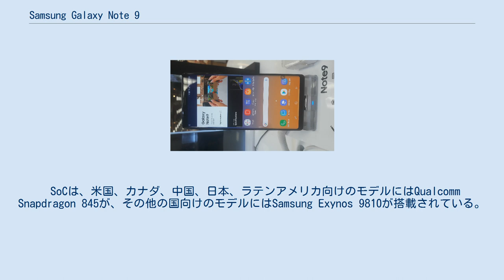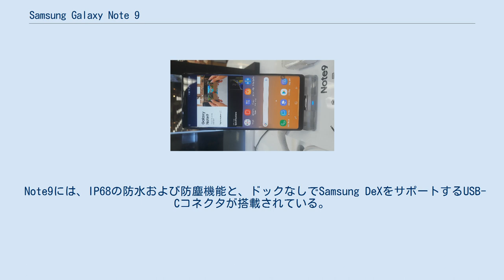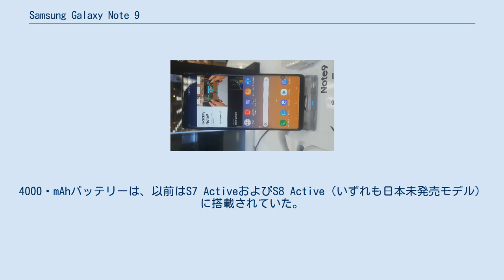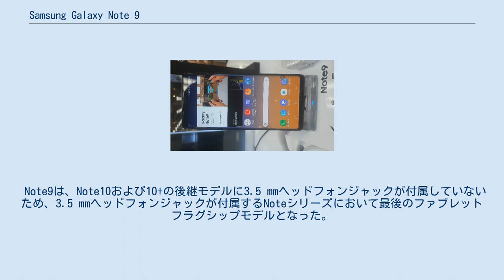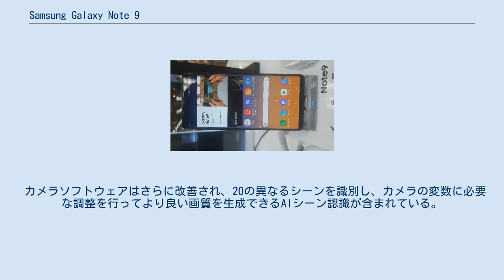Samsung Galaxy Note 9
Galaxy Note9は、 Samsungが開発・製造・販売したスマートフォンである。
Galaxy Note8の後継モデルとして、2018年8月9日（現地時間）にニューヨークで開催されたGalaxy UNPACKED 2018で発表された。
 Front of the Samsung Galaxy Note 9 with specs ディスプレイは、アスペクト比18.5：9の6.4インチ（160mm）Quad HD+（1440x2960） Super AMOLEDディスプレイを搭載しており、それ以外の点では、サムスン電子が販売している「Infinity Display」を使用したものと同様である。
 SoCは、米国、カナダ、中国、日本、ラテンアメリカ向けのモデルにはQualcomm Snapdragon 845が、その他の国向けのモデルにはSamsung Exynos 9810が搭載されている。
グローバルモデルには128または512GBのストレージオプションがある。
128GBモデルには6GBのRAMが、512GBモデルには8GBのRAMが搭載されている。
日本で販売されているのはストレージ128GB、RAM6GBのモデルのみである。
すべてのモデルには、最大512GBのmicroSDカードをサポートするmicroSDカードスロットがある。
 Note9には、IP68の防水および防塵機能と、ドックなしでSamsung DeXをサポートするUSB-Cコネクタが搭載されている。
3.5mmのヘッドフォンジャックと、Dolby AtmosをサポートするAKGチューニングステレオスピーカーがある。
本体の素材は金属製。
 Note9には、Qi規格に対応した高速ワイヤレス充電機能がある。
バッテリーは4000⁠mAhの容量のものを搭載している。
Note8には、Note7と同じ3300⁠mAhバッテリーが搭載されている。
4000⁠mAhバッテリーは、以前はS7 ActiveおよびS8 Active（いずれも日本未発売モデル）に搭載されていた。
 デュアルカメラシステムには、S9と同様のデュアルアパーチャ（f / 1.5およびf / 2.4）システムを備えたレンズが1つあるが、2つのレンズはNote8と同様に、横並びに配置されている。
 指紋センサーは、先代機種のNote8とは異なり、カメラに隣接するのではなくS9およびS9+のようにカメラの下に配置されている。
 ゲーミング機能に向けた宣伝の一環として、ウォーターカーボンクーリングシステムが搭載されており、サーマルスロットリングなしで長時間のゲームプレイが可能となっている。
 Sペン 従来のモデルからの最大の変更点はSペンである。
Sペンには新たにBluetooth機能が搭載されており、ボタン操作（ホールド、シングルクリック、ダブルクリック）で、プレゼンテーションの前後への移動や写真の撮影などの特定の操作を実行できる。
また、アプリにはSDK経由でサードパーティのサポートが提供される。
 Sペンには、ペンが本機のSペンスロットに格納されているときに充電される「バッテリー」（厳密にはスーパーキャパシター）が内蔵されており、サムスンは、40秒の充電で30分間の使用（または最大200回のクリック操作）ができるとしている。
 Note9は、Note10および10+の後継モデルに3.5 mmヘッドフォンジャックが付属していないため、3.5 mmヘッドフォンジャックが付属するNoteシリーズにおいて最後のファブレットフラグシップモデルとなった。
 Android 8.1 OreoベースのSamsung Experience 9.5が初期搭載されている。
後に、Android 9 PieベースのOne UI 1.0へのアップデート、Android 10 QベースのOne UI 2へのアップデートが提供されている。
 カメラソフトウェアはさらに改善され、20の異なるシーンを識別し、カメラの変数に必要な調整を行ってより良い画質を生成できるAIシーン認識が含まれている。